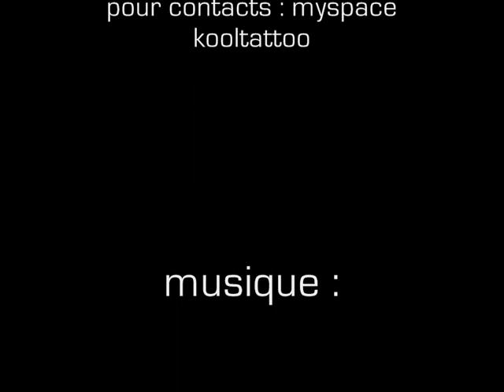A ART FANTASTIK paintings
peintures acryliques